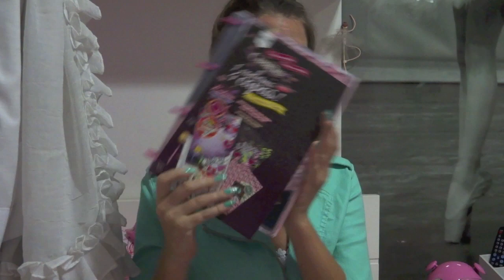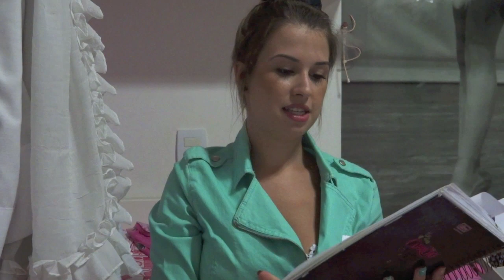Meu Material Escolar 2013